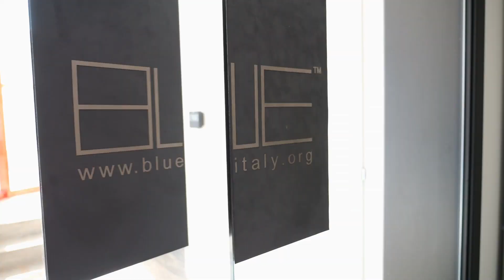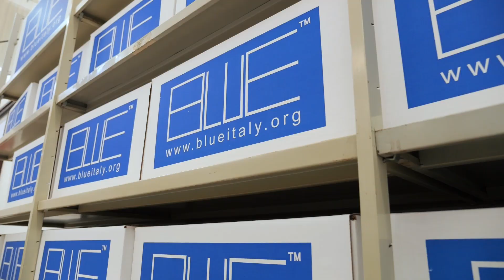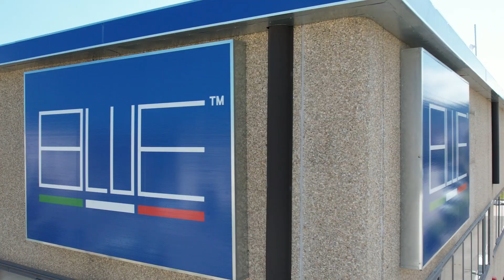AZIENDA BLUE ITALY by Giulio Gennari Studio